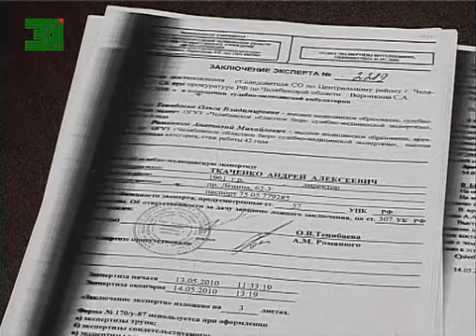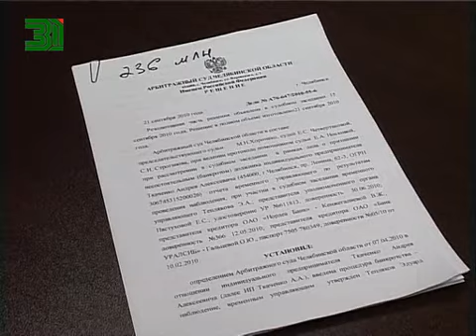Депутат ЗC судится с хоккеистом